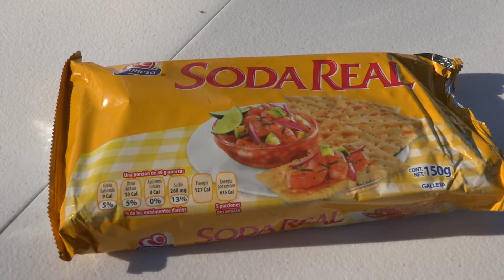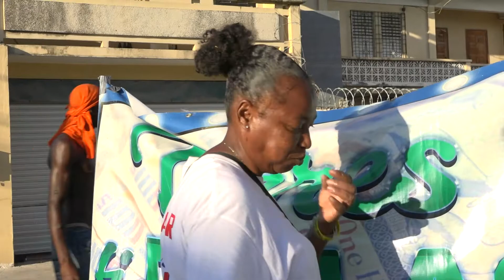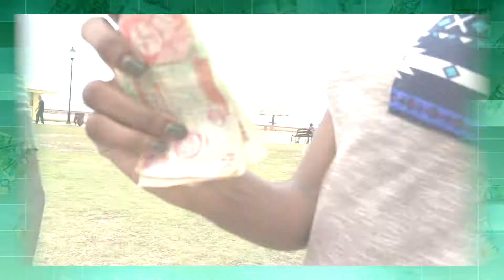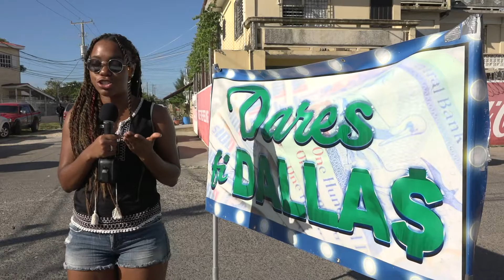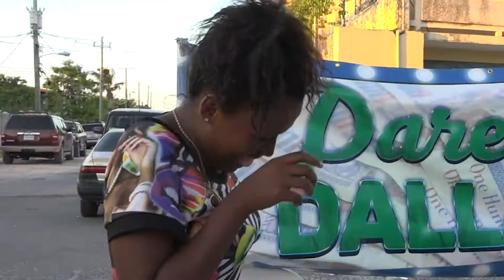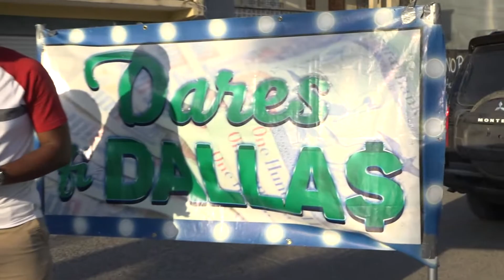Dares Fi Dalla$ - Season 1 Episode 11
Dares fi Dalla$ offers strangers cash prizes for the completion of ‘seemingly’ easy dares.